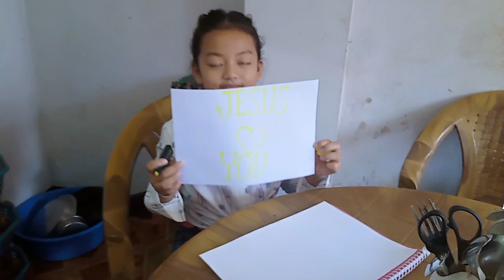Nepali Christian Dance cover " Chham chham nachidinchhu" By Sadikshya, Salomi and Sweta Magar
Chham chham nachideu is nepali christian dancing song...